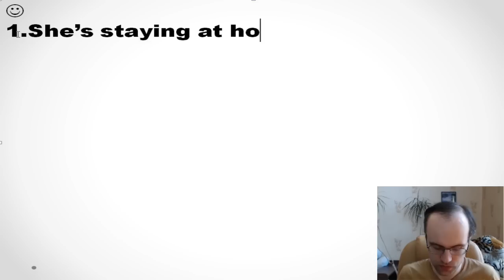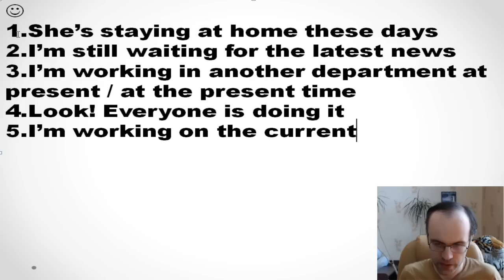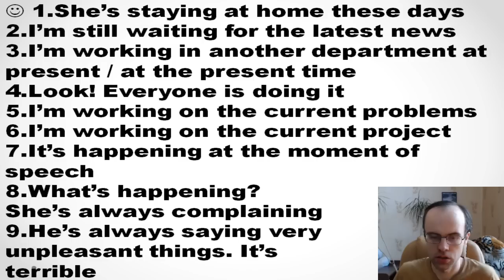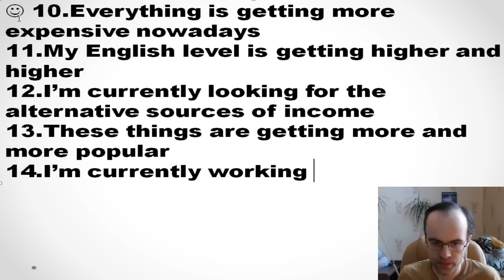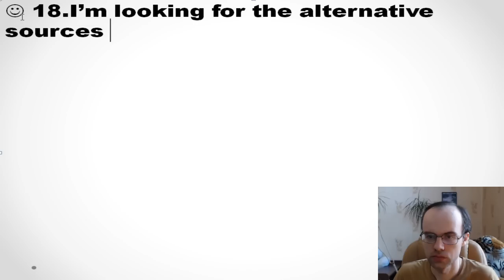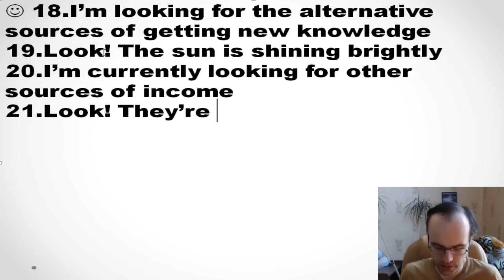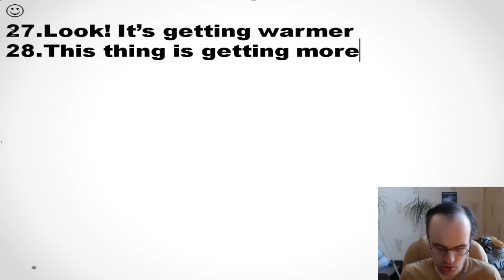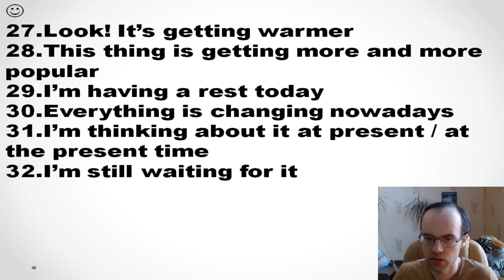АНГЛИЙСКИЙ ЯЗЫК ДО АВТОМАТИЗМА ЧАСТЬ 2 УРОК 12 УРОКИ АНГЛИЙСКОГО ЯЗЫКА